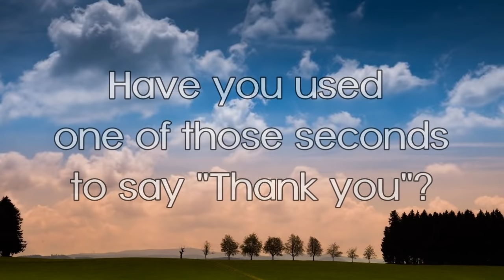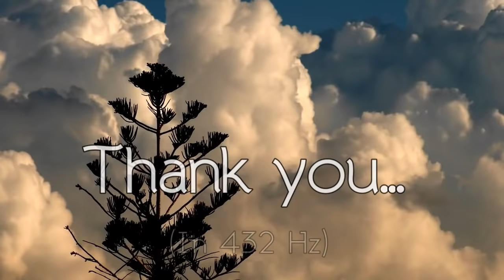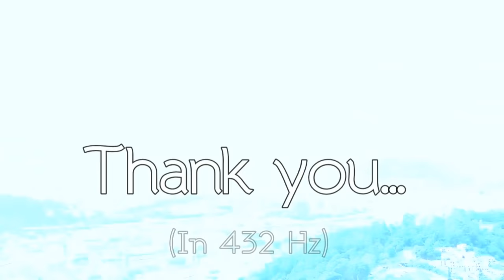Morning Gratitude Affirmations- Listen For 21 Days! (432Hz)